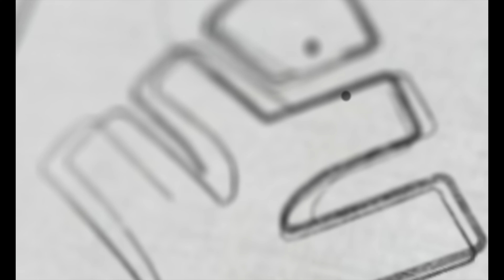A Big Surprise For Your Siblings!! | Xylem Class 8 CBSE